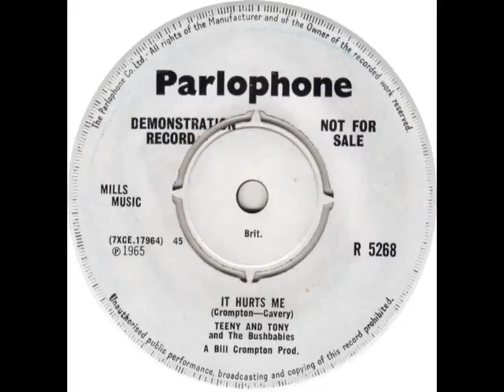Mod Girl Dancer - TEENY AND TONY & THE BUSHBABIES - It Hurts Me - PARLOPHONE R5268 - 1965 UK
HQ from UK 45 ~~ Very Obscure UK 1960s Beat Group with Girl Singer. Nice Demoey Sound.

The A side has Gene Latter on vocals, our copy had damage so it skipped too much. A side is a demoey sounding track, folky with guitar, but a rather average song.

After 4 years online, no other copies, to assume DEMO ONLY with 3 known copies. Ours, + two more. But Discgs shows some Lucky Bugger got a STOCK COPY cheap, aargh. Why so Rare? Not a typical release?

 The Line up for Teeny and Tony and the Bushbabies:-
 Chris Kritzinger : Lead guitar
 Perry Jordaan : Rhythm Guitar
 Alan Escombe-Wolhuter : Bass Guitar
 Johnny Kreuger : Drums
 Vocals "A" side : Gene Latter (aka TONY)
 Vocals "B" side : Linda Millington (aka TEENY)